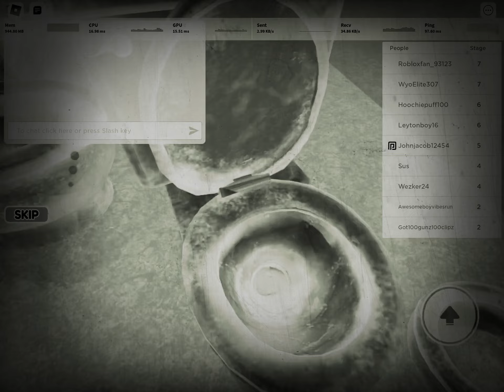Sbikpi toilet movie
Get your popcorn guys this is the story about skibip toilet#toilet